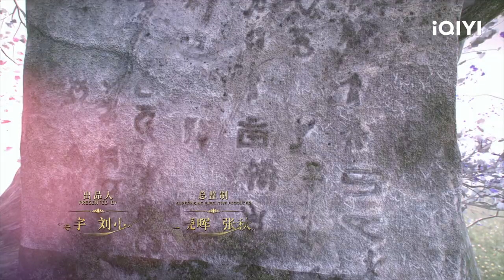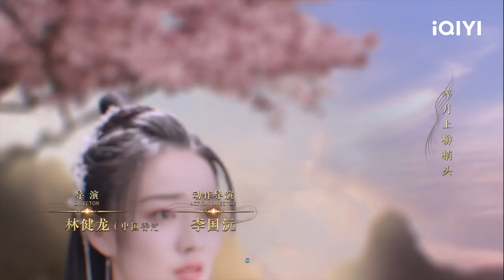🌖【FULL】月歌行 EP11：Lu Li Sacrificed His Life for Love | Song of the Moon | iQIYI Romance